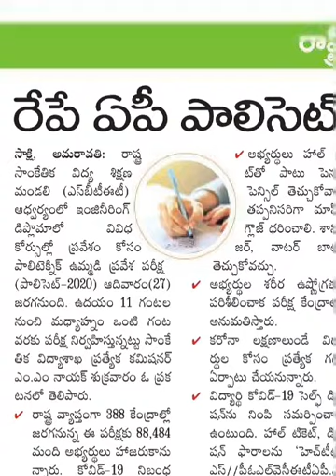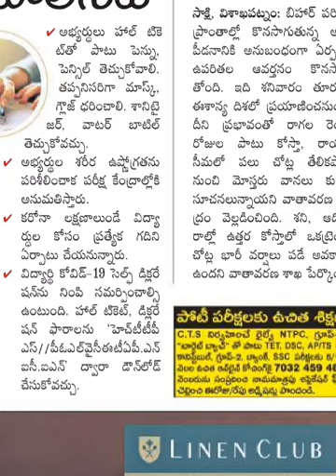Andhra Pradesh :- రేపే ఏపీ పాలిసెట్ ఎంట్రన్స్ ఎగ్జామ్